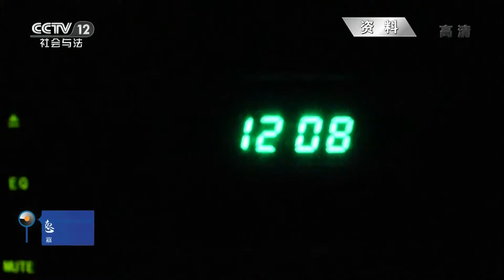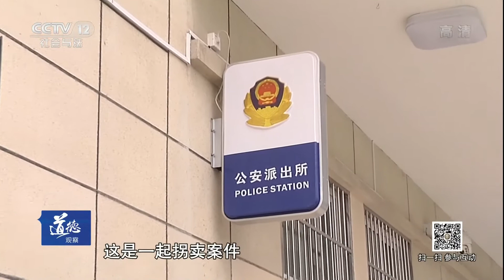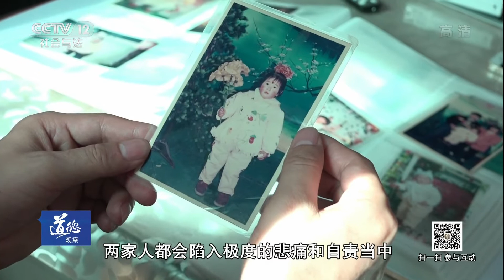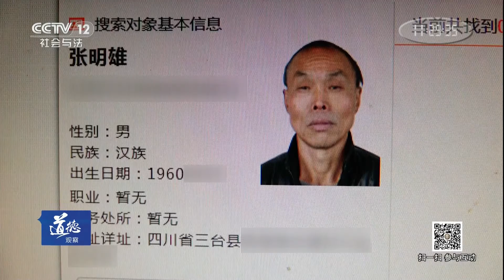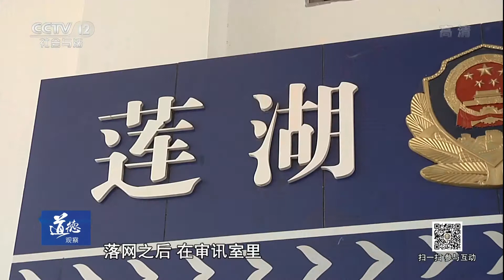《道德观察（日播版）》被拐21年（上）20171118 | CCTV社会与法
本期节目主要内容：2017年6月3日凌晨，西安警方在河南省南阳市的南召县抓捕了一名中年妇女，这个中年妇女在21年前在西安市劳动南路的一个建筑工地拐卖了一男一女两个幼童。